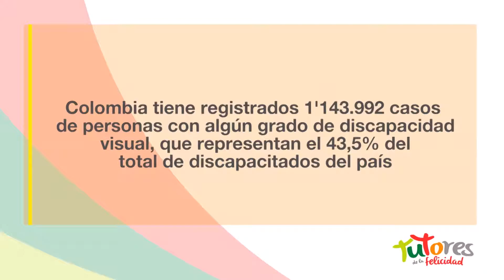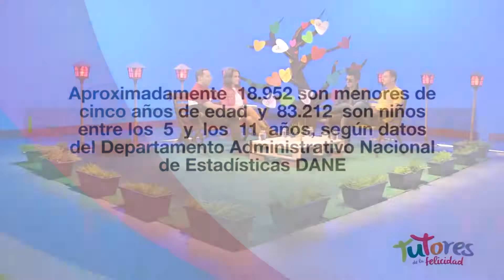Entrevista Canal TeleVID - Daniel Gómez